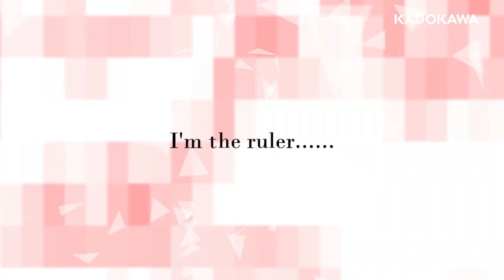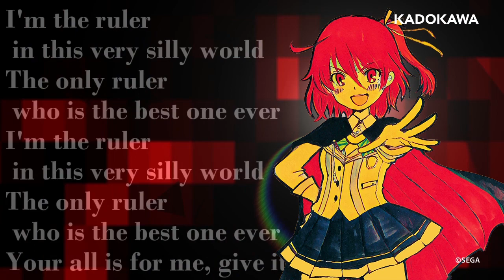【オンゲキ】「Rule the World!!」試聴動画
★豪華アーティスト、集結！★
「ONGEKI Vocal Collection 05」8月21日（水）発売！ SEGAアーケード音楽ゲーム「オンゲキ」よりキャラクターソングCD第5弾が発売します！
このCDでしか手に入らない限定プロモーションオンゲキカード1枚（全3種）と「スターチケット」コード1点など、豪華特典も満載！
※「スターチケット」を使用することで、プロモーションオンゲキカードの限界突破ができます。

「ONGEKI Vocal Collection 05」
発売日：2019年8月21日
価格：￥2,000＋税
品番：ZMCZ-13105
発売・販売：株式会社KADOKAWA

1. Y.Y.Y.計画!
作詞・作編曲：烏屋茶房
歌：R.B.P.［逢坂 茜（CV：大空直美）、九條 楓（CV：佳村はるか）、珠洲島有栖（CV：長縄まりあ）］

2. Rule the World!!
作詞：hotaru
作曲：八木雄一
編曲：eba
ギター：Marty Friedman
歌：逢坂 茜（CV：大空直美）

3. UTAKATA
作詞・作編曲：ゆよゆっぺ
歌：九條 楓（CV：佳村はるか）

4. どうぶつ☆パラダイス
作詞・作編曲：村井 大
歌：珠洲島有栖（CV：長縄まりあ）

ほか、GameSize、instrumental
Y.Y.Y.計画!各ソロver含む、計15トラック収録!!